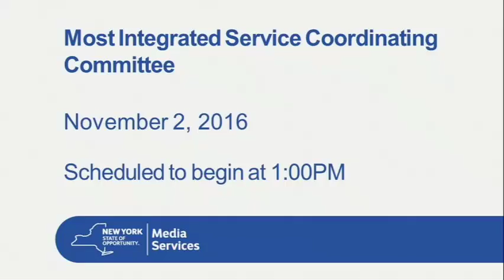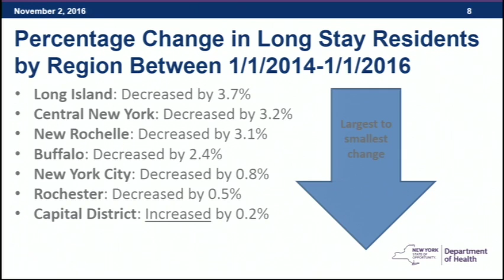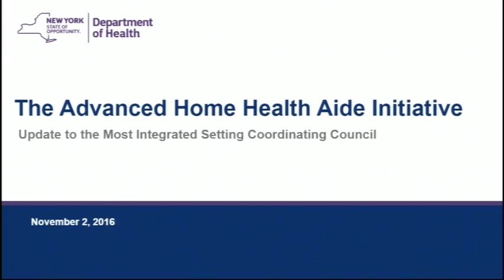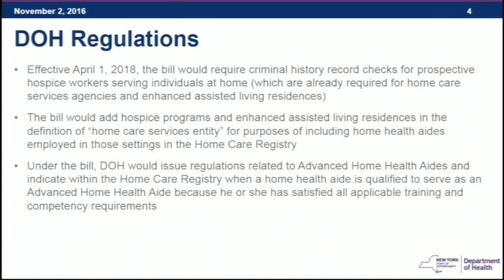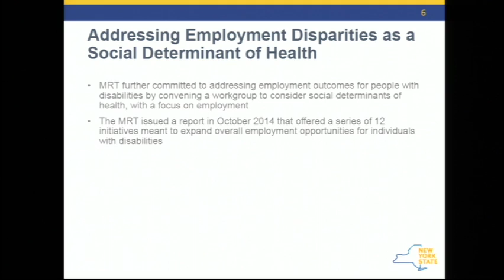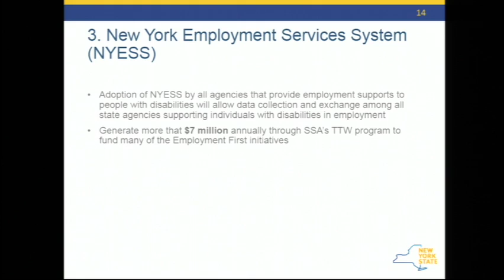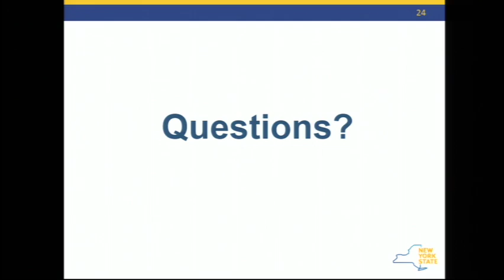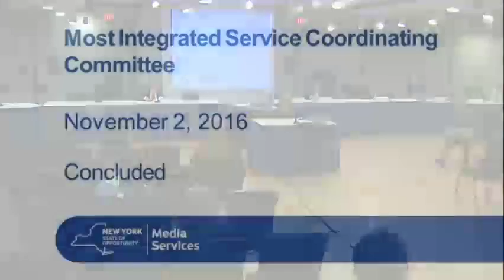MISCC Meeting 11-2-2016